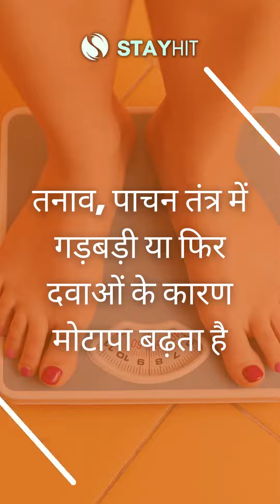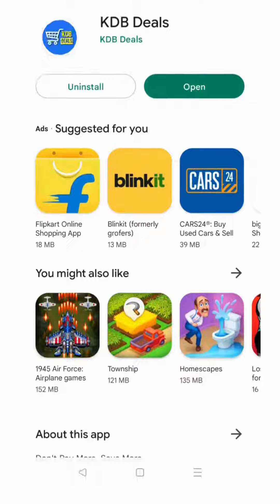Natural Stimulant Free, Weight Loss Supplement with 60% HCA - Garcinia Cambogia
Garcinia Cambogia extract helps reduce or slow fat production and accumulation in the body. It increases the fat-burning potential of the body, thus helping to remove stored body fat which leads to belly fat and obesity.

How to Use: 2 Capsules Daily with warm glass of water, 30 minutes before meal or as directed by healthcare professional.